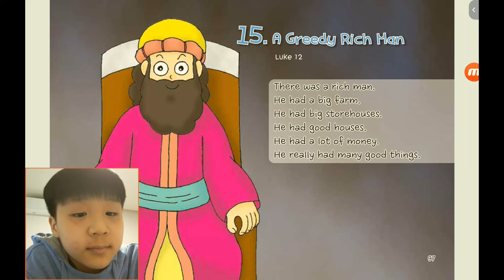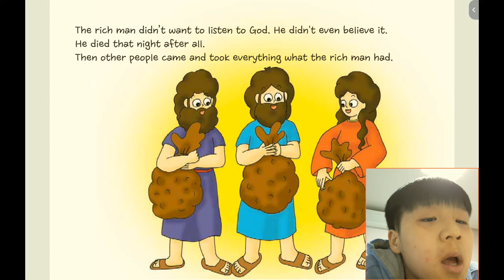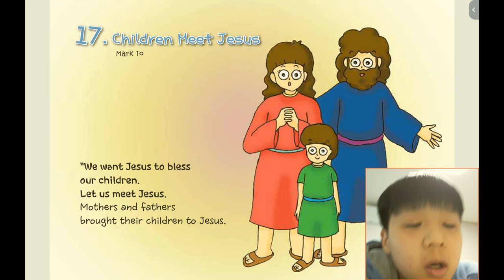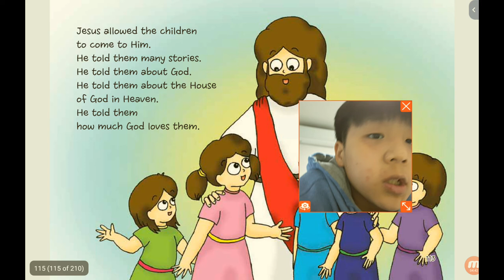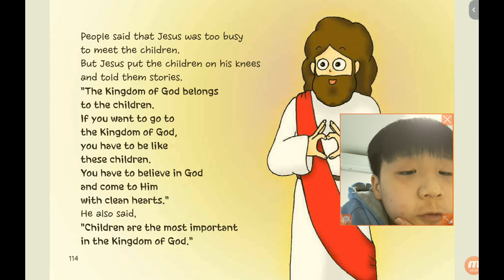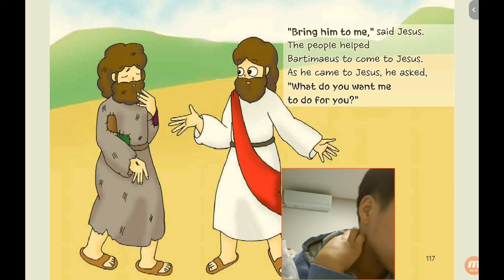‹Kids›Soo：원더풀스토리, 20220130 (15) A greedy rich man in Luke 12